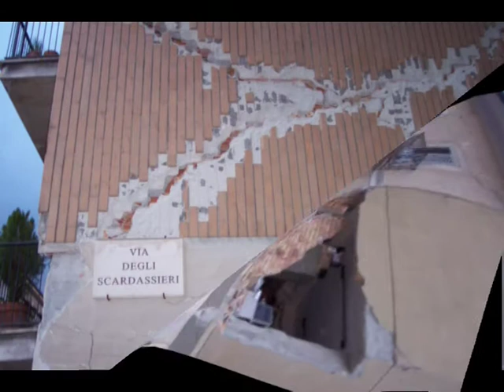L'Aquila reportage del terremoto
Le nostre fotografie fatte durante le operazioni di soccorso in Abruzzo.